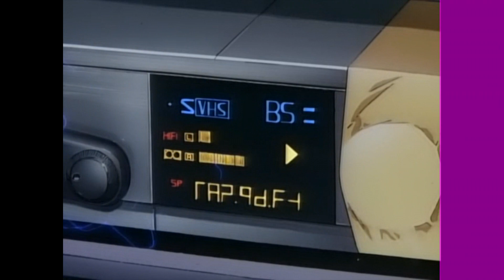📺 GARÇON MALADE (LEANARDO) ~ TE SAUVE DE LA MORT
Anime : Video Girl Ai
Youta Moteuchi est amoureux depuis toujours d'une fille de sa classe. Afin de se divertir, il loue une cassette vidéo VHS achetée dans un étrange magasin que seul les personnes au cœur pure peuvent voir. Lorsqu'il commença à regarder la cassette, un phénomène étrange se produisit et une jeune fille sorti de la télévision. Son nom est Ai, et à cause du magnétoscope défectueux, sa personnalité est également quelque peu défectueuse. La mission de Ai est de rendre Youta heureux et de l'aider à obtenir la fille de ses rêves. Mais elle tombe peu à peu amoureuse de Youta alors qu'elle ne devrait pas

~ ao KRAKEN